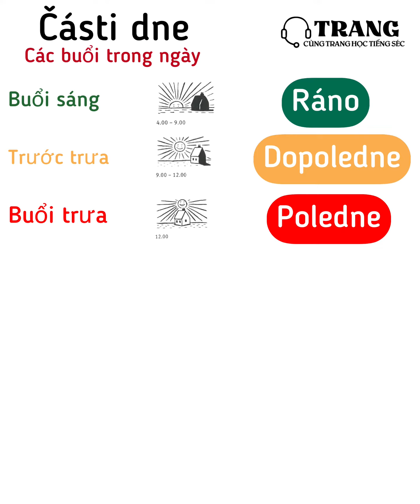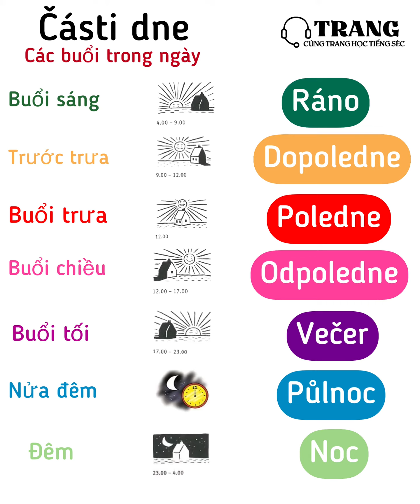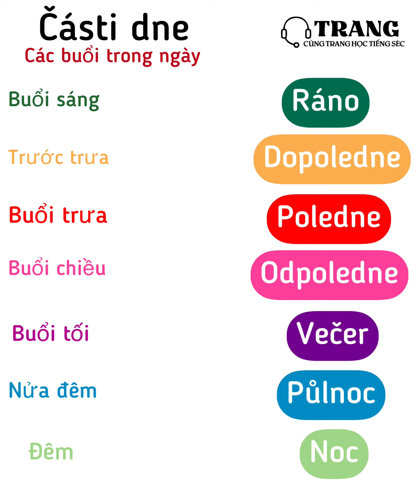Části dne (Các buổi trong ngày) - Cùng Trang học tiếng Séc